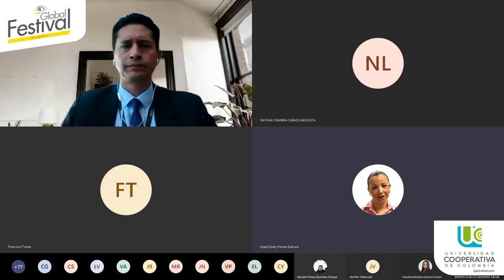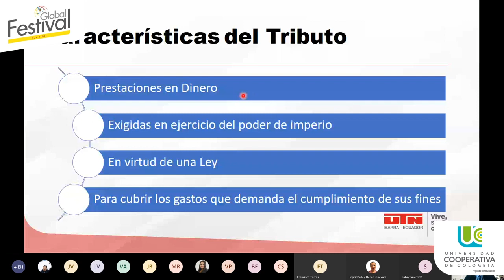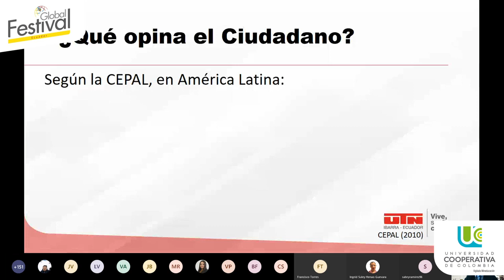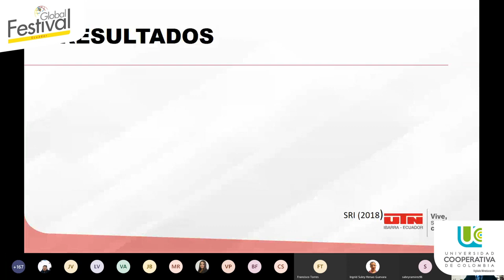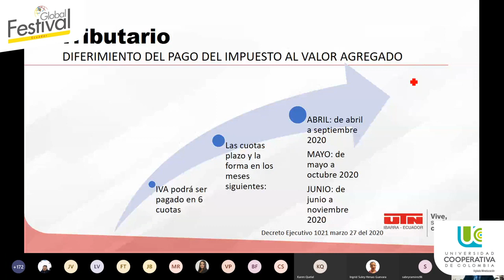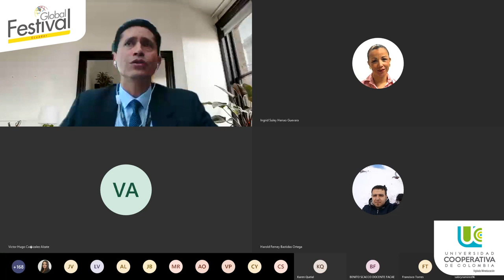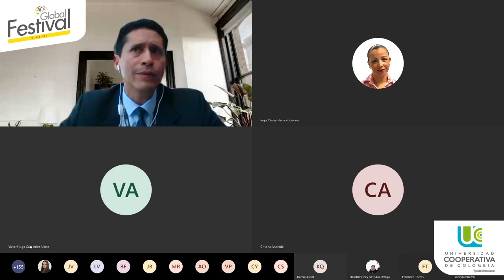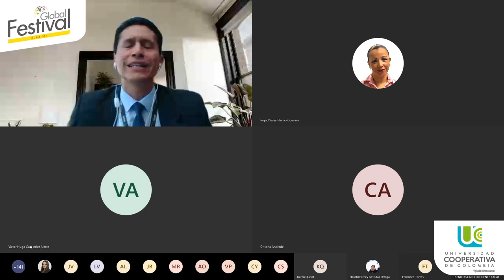Tributación y ciudadanía fiscal bajo un Estado de excepción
Conferencia Global Festival 2020 - I
Dr. Luis Vinicio Saráuz E., Magíster en Contabilidad y Auditoría;
Doctor en Contabilidad Superior-Contador Público y Auditor; Licenciado en Contabilidad Superior y Auditoría CPA.
Diploma superior en Tributación por la Universidad Andina Simón Bolívar
Docente Titular Agregado Tiempo Completo
Docente investigador de la Facultad de Ciencias Administrativas y Económicas, Carrera de Contabilidad y Auditoria